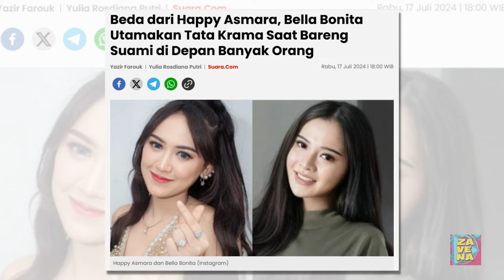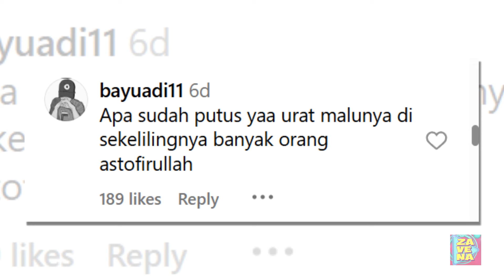Beda dari Happy Asmara, Bella Bonita Utamakan Tata Krama Saat Bareng Suami di Depan Banyak Orang